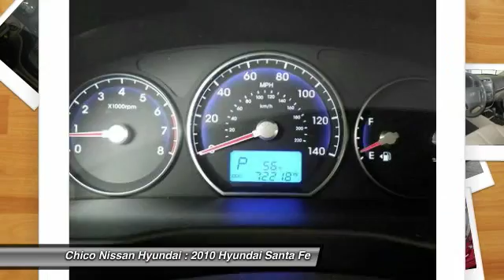2010 Hyundai Santa Fe Chico CA U7923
2010 Hyundai Santa Fe GLS

Chico Nissan Hyundai
575 Manzanita Ave

New Arrival! CarFax One Owner! Bluetooth, New Brakes, Multi-Point Inspection, NHTSA 5 STAR CRASH RATING! Stability Control, ABS Brakes Front Wheel Drive Oil Changed Please let us help you with finding the ideal New, Used, or Certified vehicle.